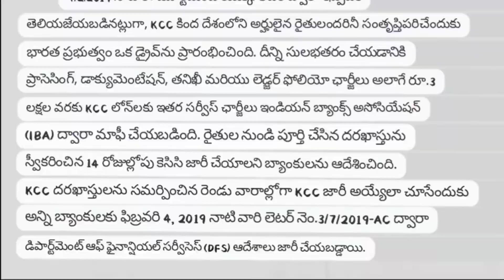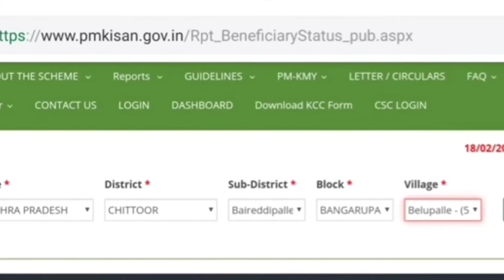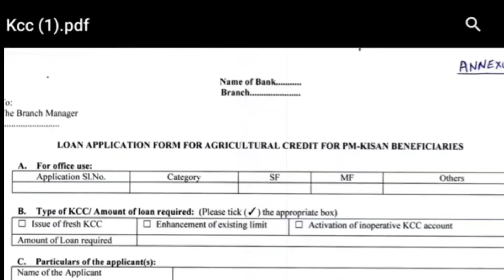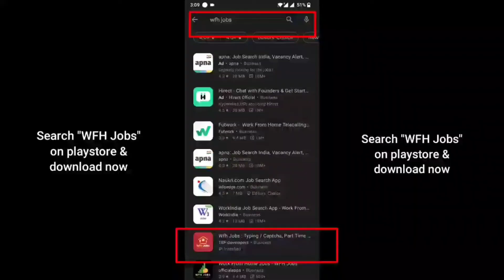PM Kisan Samman Nidhi Yojana KCC Apply Form 2022 | కిసాన్ క్రెడిట్ కార్డ్ యోజన ₹3 లక్షలు వస్తుంది